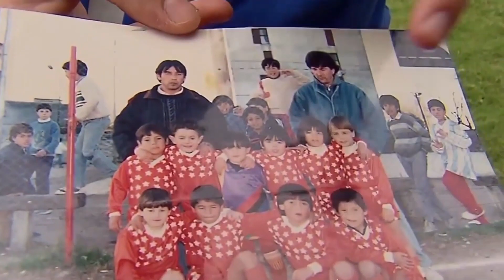A Day In The Life Of Lionel Messi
Close your eyes and imagine with me. You wake up one morning, you are not yourself anymore, you are in the skin of your idol of always: the unbeatable, the titan of the soccer, the great and illustrious Argentine player Lionel Messi. Okay, it's hard to imagine but try it anyway, you'll certainly like it. Come with me, today I'll take you to live one day in the life of Lionel Messi, you'll see that his life is not only made of soccer, but also of millions, cars and a lot of fun.